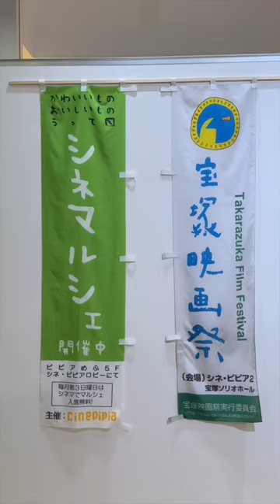宝塚市立芸術センター展覧会 「宝塚に映画館があった頃。」 懐かしい宝塚の16mm映像が素晴らしかった モノづくり中小企業専門 iPhoneで動画が作れる講座 宝塚市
◎お金と時間をかけずに動画をつくる無料PDFはコチラから
動画づくり初心者の方にオススメです！

LINEお友達追加で自撮り動画のはじめ方動画をプレゼント中！

・2020年より経営者のための動画づくり体験講座開催
・私も毎日動画配信を行っている

動画をはじめたい会社や社長は年々増えております。
しかし、動画を作ったことがないので、撮影方法や編集方法が分からないために独学では、動画がはじめられない会社や社長がおられます。

私たちが開催している動画講座では、特にiPhoneだけで動画を作る体験をして頂くことで動画づくりのお悩みを解決しております。

基本的な動画の作り方からYouTubeまでアップロードしていただくことを体験を通じて学んでいただきます。

このサポートは、作られた動画の相談、添削、質問などお答えし、動画講座を受けた後も安心して動画にチャレンジして頂ける環境を整えております。

動画をはじめたい会社や社長！一緒にはじめましょう！

普段の撮影機材紹介
撮影カメラ１：iPhone14 pro max
撮影カメラ２：Lumix GH5-S
レンズ：Panasonic Lieca 12-60mm
レンズ：Panasonic Lieca 42.5mm
レンズ：SIRUI Anamorphic
スマホ三脚：Koolehaoda
スマホフォルダー：WOOHOTO
ビデオ三脚：Manfrotto
スライダー：edelkrone
ジンバル：RONIN-S.osmo mobile3 osmo mobile6